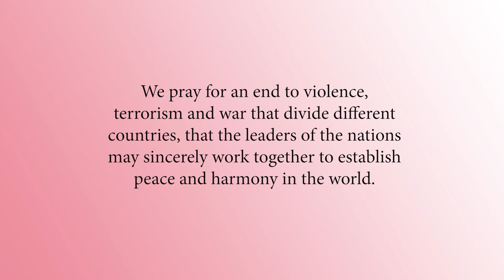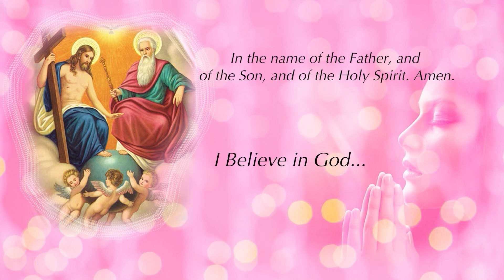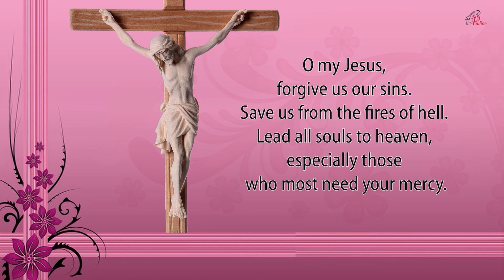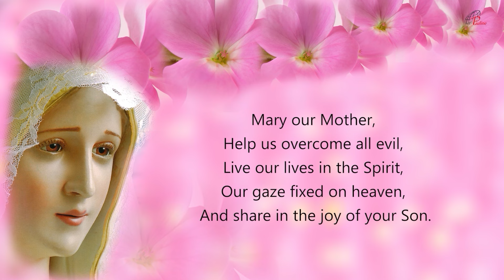The Holy Rosary | Glorious Mysteries | 14August, 2024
Pauline Sisters are canonically the Daughters of St Paul, a congregation of Pontifical right, founded in 1915. Our mission is to proclaim the Gospel using the means of communication available. We print and publish books, booklets, cards, mini-media in hard format and also in e-format.